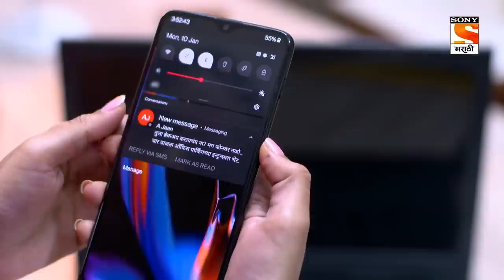Weekly ReLIV - Kkusum - कुसुम - 10th Jan to 15th Jan - Ep 86 to 91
Weekly ReLIV is a special compilation of the week’s episodes and is created to give the viewer a feel of the show’s story and its high points. The weekly ReLIV here is created especially for the viewers who have missed the week’s episodes and would like to catch up on the plot of their favorite shows. Watch the Weekly ReLIV of Kkusum.

About Kkusum:
Kkusum is a story of a young, beautiful, and charming girl with a golden heart. Kusum is very positive in her attitude and always looks at the silver lining of dark clouds. She is grounded – very responsible and carries herself with a graceful and reassuring smile. She doesn't give up on the responsibilities of her parental home and even after marriage continues to be strong support for her parents. The grace with which she manages her marital home, her parent's home, and her career make her inspirational and relatable to every woman. That's why we say "Tumchya amchyatli" Kkusum.